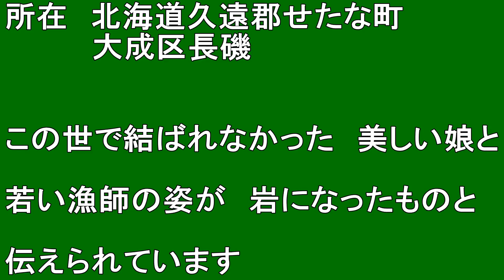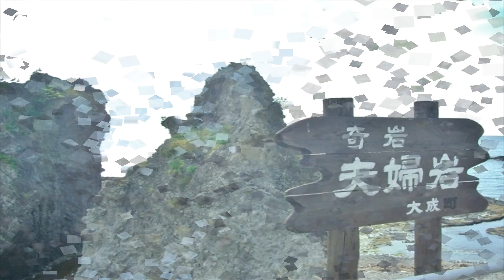【北海道観光】悲恋が 伝わる 奇岩「夫婦岩」を訪ねました ♪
悲恋が　伝わる　奇岩「夫婦岩」を訪ねました　♪

撮影日　２００６．７．９